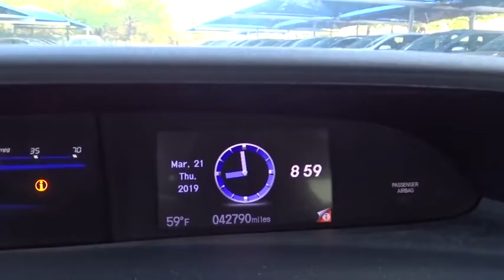2015 Honda Civic Sedan San Antonio, Austin, Houston, Boerne, Dallas, TX H191323A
2015 Honda Civic Sedan
2015 Honda Civic Sedan SE - Stock#: H191323A - VIN#: 19XFB2F71FE113394

Gunn Honda
14610 IH-10 W

ONE OWNER, CLEAN LOCAL TRADE, SE, Automatic temperature control, Exterior Parking Camera Rear, Front Bucket Seats, Power windows, Remote keyless entry.Honda Certified Pre-Owned!! This Vehicle Has Undergone a 182-Point Inspection by a Gunn Honda Certified Technician, has a Limited 12-Month* /12,000 Mile* Limited Warranty, 7-Year* /100,000 Mile Powertrain Warranty and much more!! Ask A Gunn Honda Professional For More Details!Clean CARFAX. CARFAX One-Owner.Recent Arrival!Alabaster Silver Metallic 2015 Honda Civic SE SE 1.8L I4 SOHC 16V i-VTEC CVT 30/39 City/Highway MPG